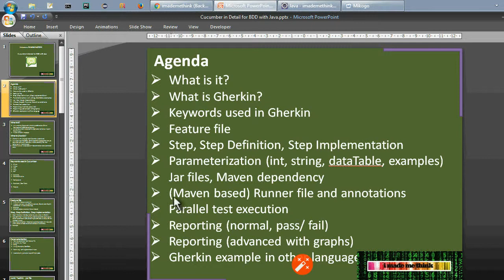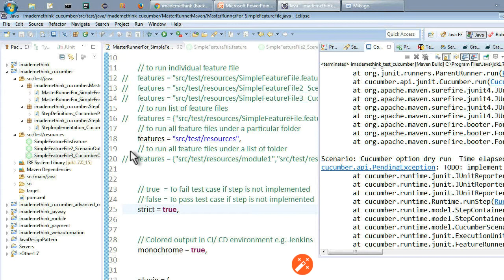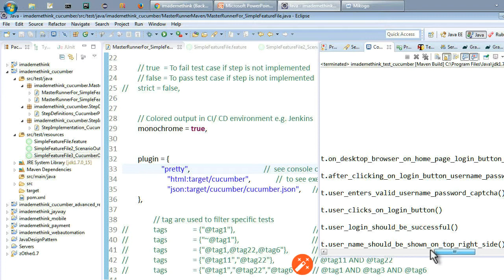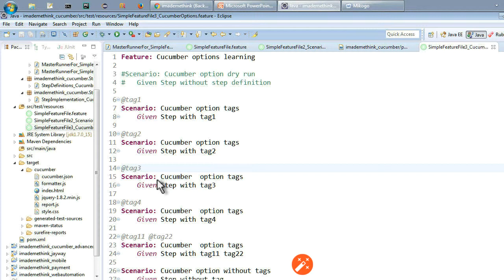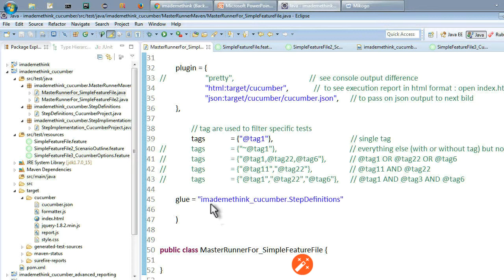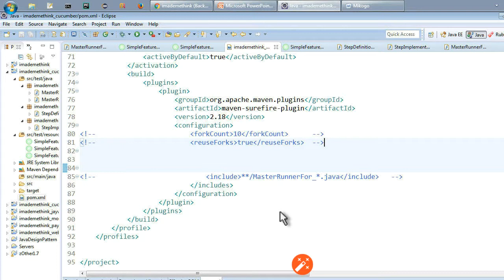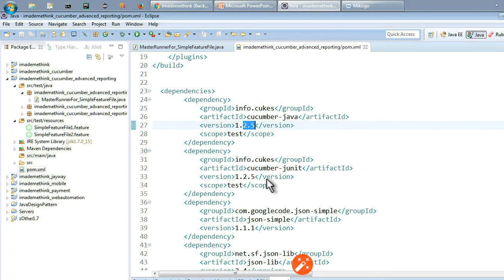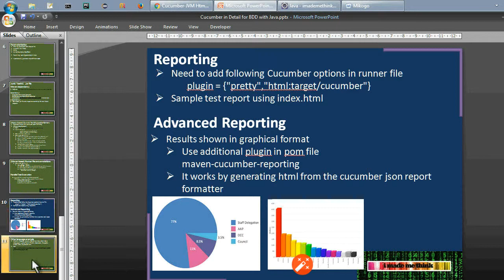Cucumber BDD Java Everything - part 2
Topics:
* Overview of Cucumber BDD Java
* CucumberOptions
* Test result reporting (normal)
* Test result reporting (advanced)